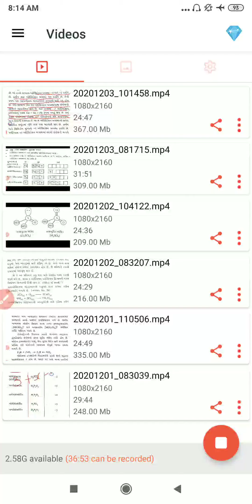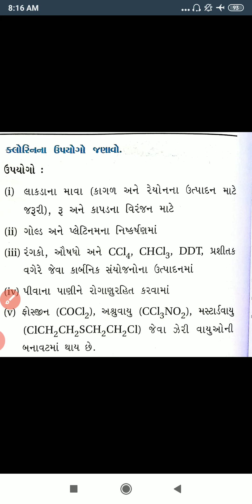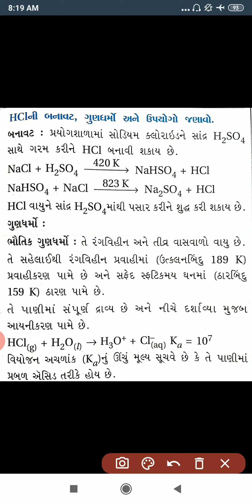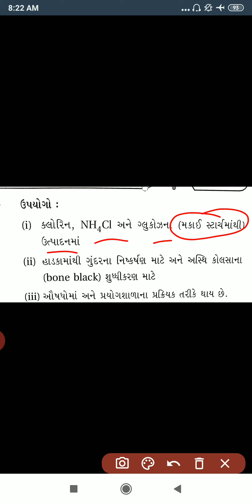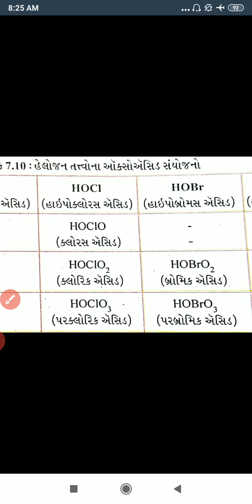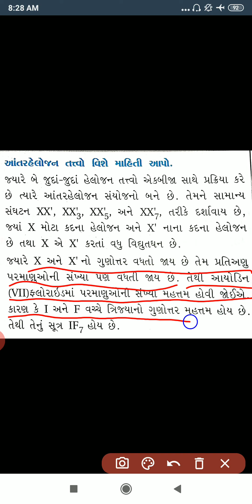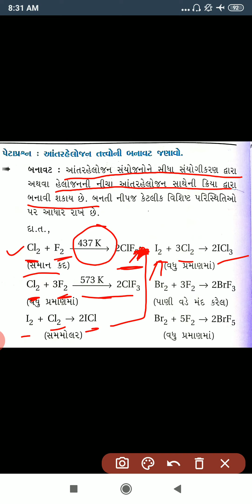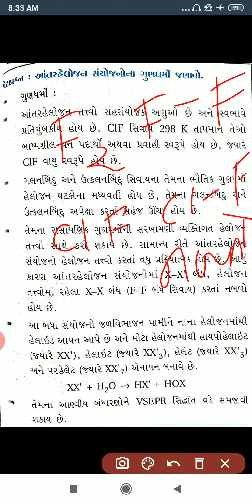Sunny shah sir chemistry std 12 ch 7 lecture 8